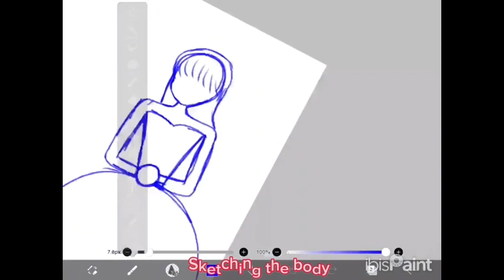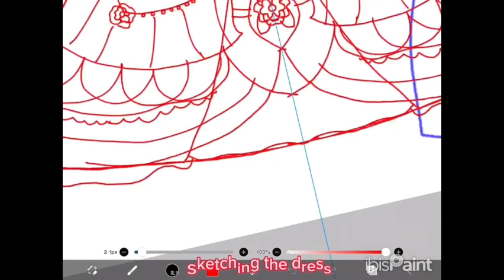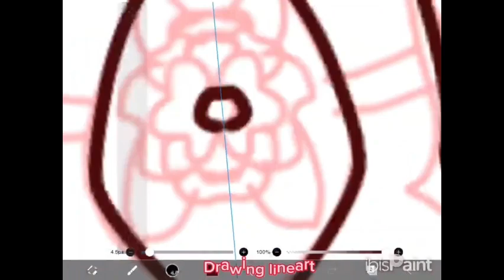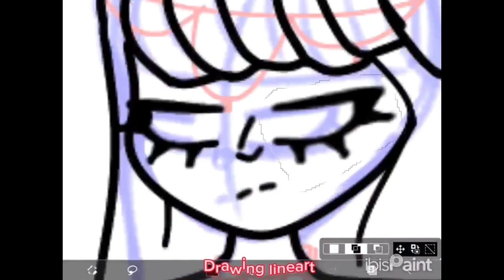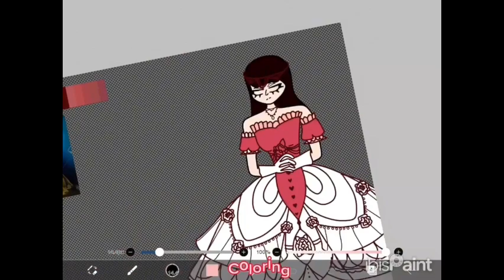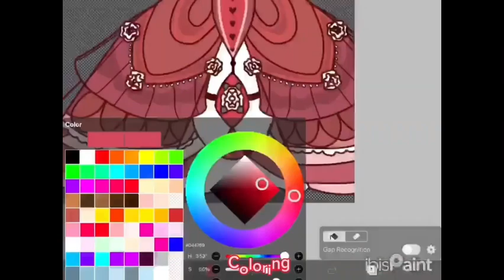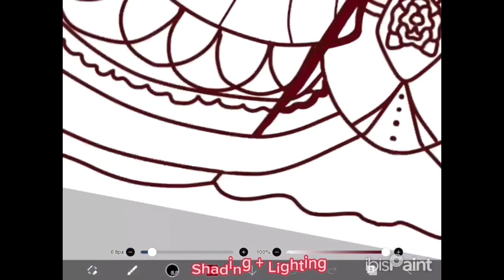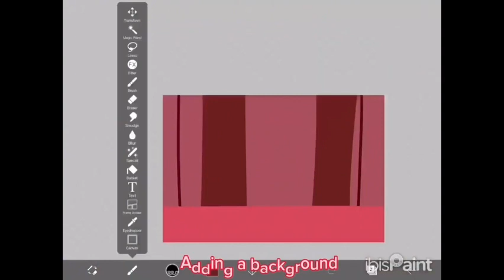Digital Art | Speedpaint | Collection of Girls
(Digital Art)

Software: IbisPaint